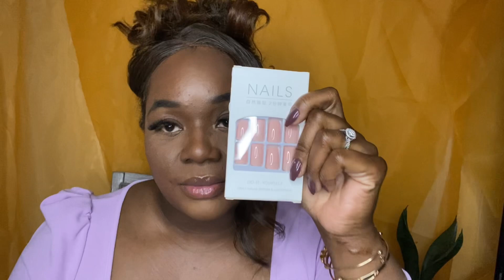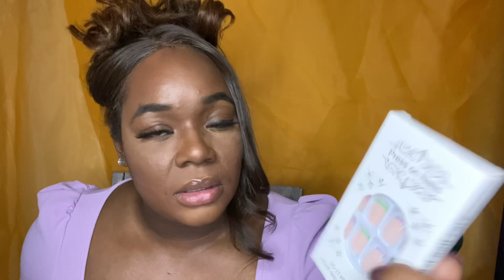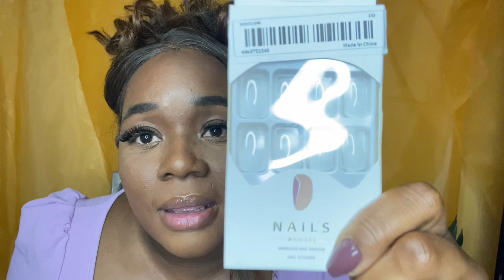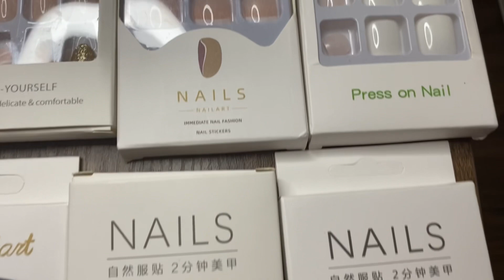Wow $24 on 21 pairs of press on nails from Temu!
This video I show you what I purchased from Temu. I love press on nails. I purchased 21 pair of press on nails. I spent a total of $24.00 on 21 pairs of press on nails.

Enjoy this haul❤️ Thanks you to Al of my subscribers, new subscribers, and viewers ❤️